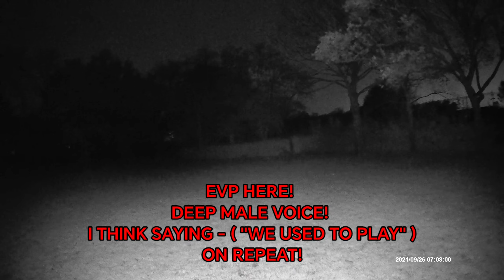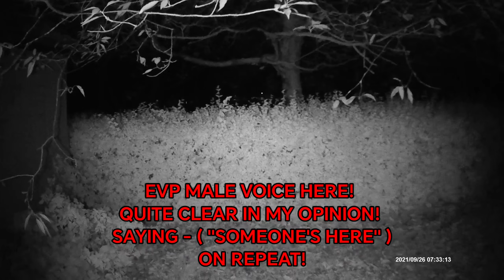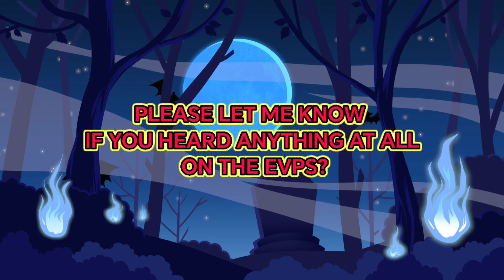JARROW PARK INVESTIGATION LATE AT NIGHT 😮!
Investigating Jarrow Park late at night alone!